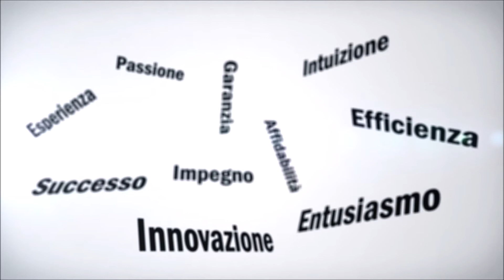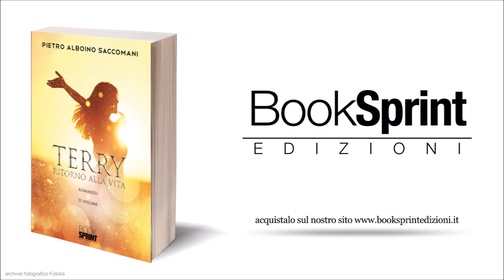"Terry ritorno alla vita - II Volume" - Pietro Alboino Saccomani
È il seguito del primo libro “Terry e la casa sul fiume”, dove si narra del ritrovamento di Terry e della sua nuova vita dopo tante sofferenze. Vi ho incuriosito? Allora buona lettura!